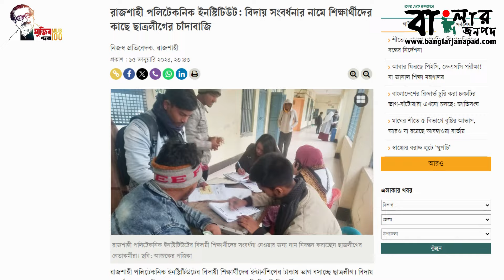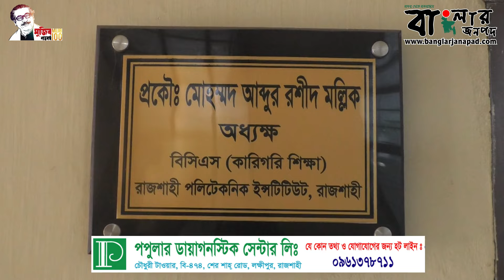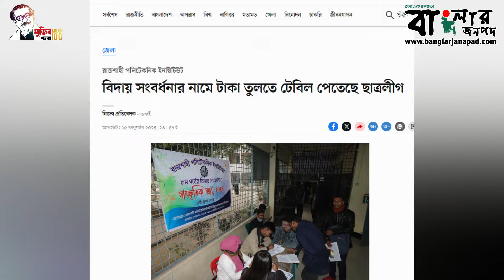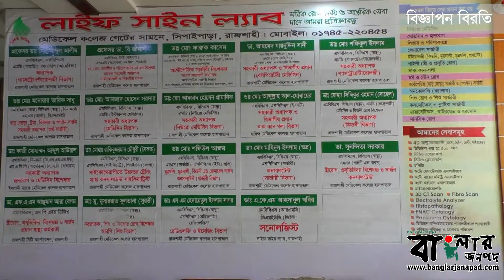পলিটেকনিক ছাত্রলীগের চাঁদা উত্তোলনের অভিযোগ অসত্য ।। বাংলার জনপদ